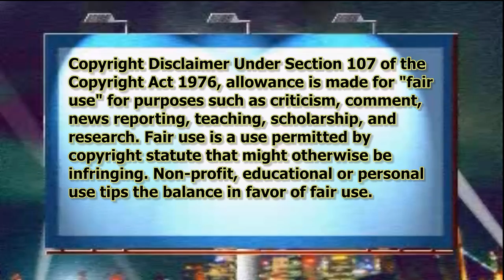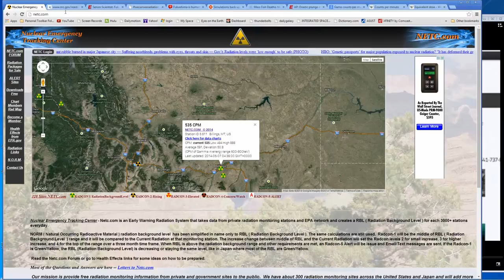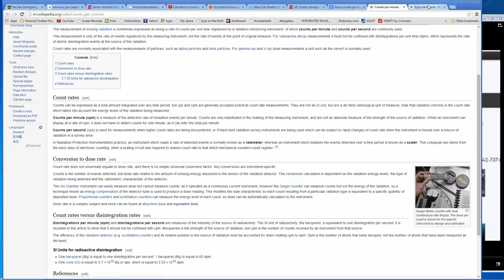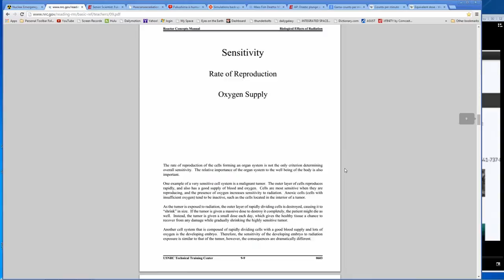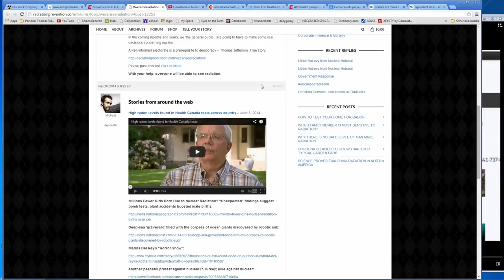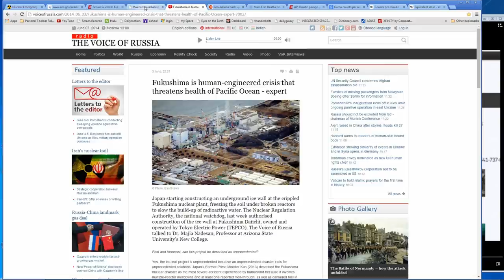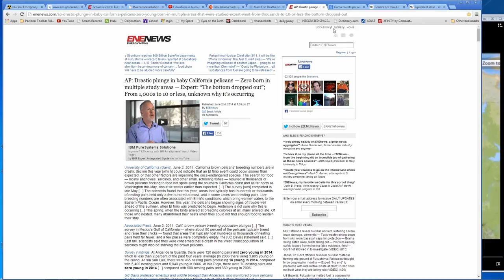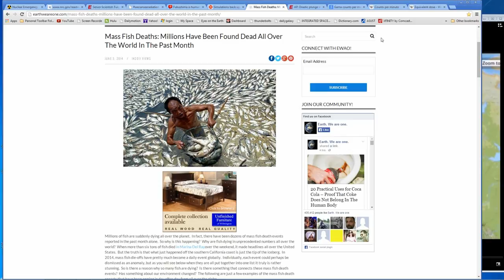Economic or Environmental Collapse? Which will come first?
To answer a viewer, YES, and YES.  Here's why.  Many biologist state that our current loss of animal life and the extinction of species rivals that of any mass extinction events this planet has ever witnessed.

And a brief recount of radiation, some good sites to educate yourself.  Roughly calculated, a sustained level of about 200 counts per minute of gamma radiation is enough to get the (new, higher) annual dose of radiation.  Above that is going to cut short your life or your well being in some way.

Then, not counting the bee collapse or the mass bird die offs, you won't believe how fast and how complete the wildlife collapse is.  It's a cascade effect that is going to affect us very, very soon.

The economic collapse is now being toted by notables such as Steve Forbes.  But we knew about it years ago, didn't we?  Remember why?  If not, it's time to watch the Zeitgeist movies, all are now on Youtube.

Our lives are not based on hard work, but luck and connections.  It's a casino out there.  And now we gamble on our environment with the same "let it ride" attitude.  We are dead.  You may quote us on that.  We will never see where climate change is going, because our whole food chain is collapsing.  Ah, but capitalism, not intelligently planned production, is our birthright.  And now, our deathright.

AP: Drastic plunge in baby California pelicans — Zero born in multiple study areas:

Mass Fish Deaths: Millions Have Been Found Dead All Over The World In The Past Month:

Suspicious0bservers on Youtube

Senior Scientist: Fukushima is not under control; It has 'alarm bells' going off on West Coast — Former Official: I'm humiliated Japan lies to world about how much contamination is entering Pacific: